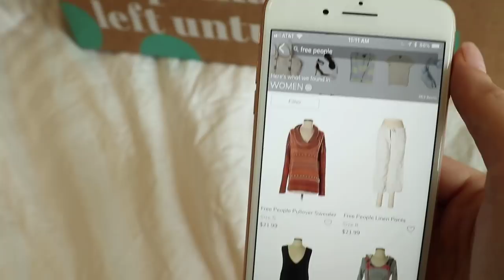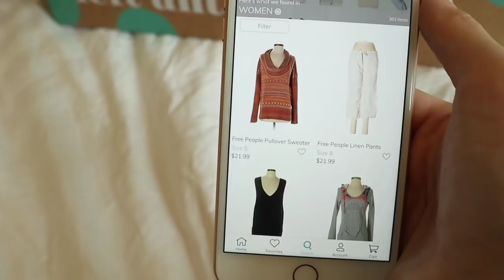MAKING A CHANGE... | A DAY IN THE LIFE VLOG |Tara Henderson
Tara Henderson
190 E. Stacy Rd

POSHMARK: @Tarahendo

Where I get my Oils ("TARAHENDERSONFREE" for $40 gift card on your first subscription)
Baylee's Bows

Xx
-Tara

I only recommend products or services I use personally and believe will benefit my viewers. I am disclosing this in accordance with the Federal Trade Commission guidelines concerning the use of endorsements and testimonials in advertising.